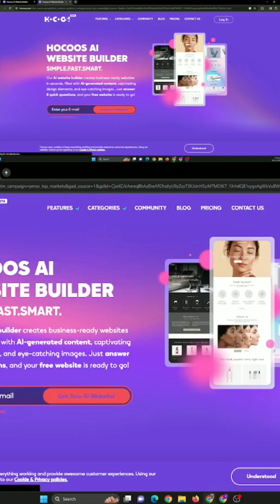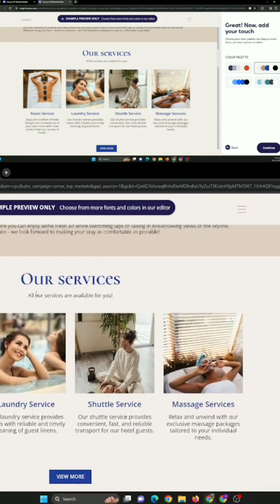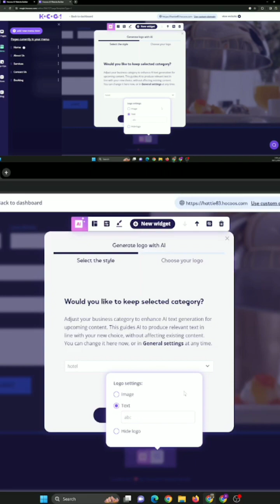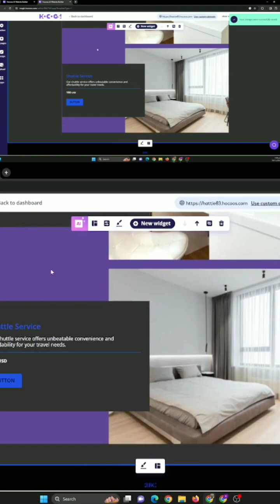Ai - web design 😈